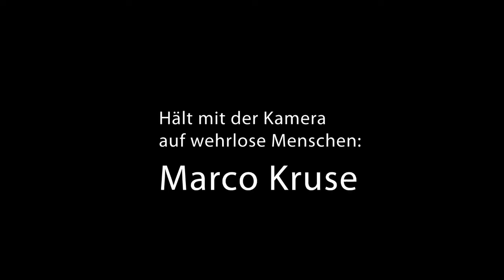inweek KW10: SimCity-"Always On"-Rant, Assassin's Creed 4, Thief und mehr...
Wir feiern die zehnte Ausgabe unseres Gaming-News-Wochenrückblicksinweek und haben diese Woche mit Assassin's Creed 4, Thief und SimCity wieder die spannendsten Themen der letzten Tage zusammen getragen. Vor seinem dreiwöchigen Urlaub legt sich euer Lieblingsmoderator Basti für inweek KW 10 natürlich ganz besonders ins Zeug und bringt euch auf den neuesten Stand in Sachen Gaming und Videospiele. Ihr wollt alles über Assassin's Creed 4 oder SimCity erfahren und dabei eure Lachmuskeln strapazieren? Bei inweek KW 10 seid ihr genau richtig! Viel Spaß!